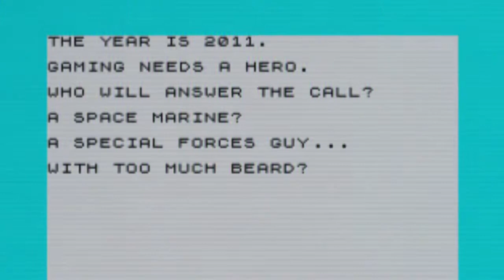Dizzy Prince of the Yolkfolk Reveal Trailer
Dizzy Prince of the Yolkfolk will be available on December 9th, 2011 in the App Store and Android Market.